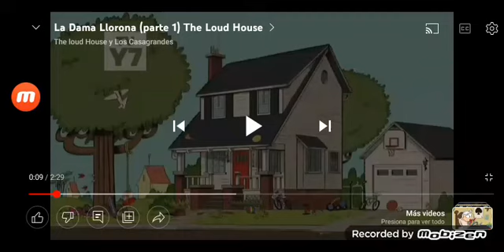Mi Reacción Que Screenbug 111 2 No Recibo Un ❤️ Por Mi Pedido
Clips/The Loud House La Dama Llorona ViacomCBS/ToonTubers El Final De Los ToonTubers Cartoon Network LA/